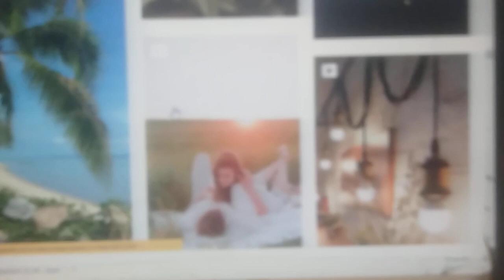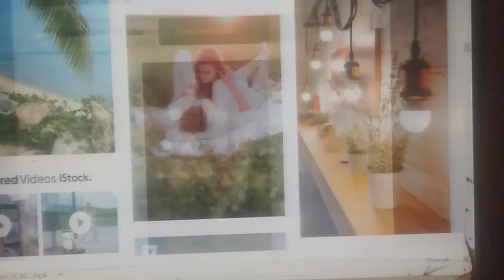bagair video banaen YouTube se paisa kamae pexels Free Youtube Videos 2023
bagair video banaen YouTube se paisa kamae pexels Free Youtube Videos 2023 Technical hamid 173  shutterstock How To Re Upload Cartoons Videos Without Copyright 100 Real Trick  Earn Money From Cartoon Videos  2023